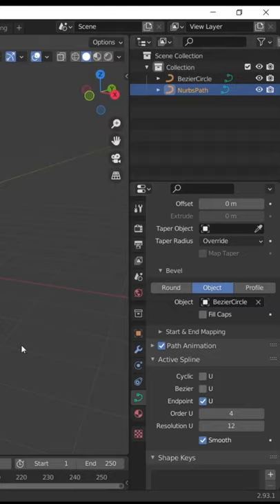Quick and easy modelling with curves in blender | Baseball bat 3d modelling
Modelling a baseball bat in blender.

Common short cuts used:

---(Shift+A) to add curves in (object mode)
---Press "G" to transform any object/mesh (x,y and z axis)
(Alt+S) to scale vertex/vertices (edit mode)

After done shaping with curves
---(Ctrl+A) then "visual geometry to mesh" (object mode)